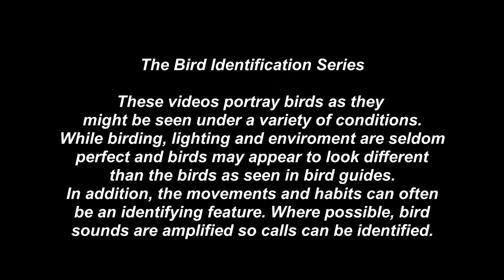American Oystercatcher - Pat O'Neil Bird ID's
American Oystercatcher is a gull sized wading bird that can be found year round on the Texas Gulf Coast and the Florida Gulf coast, as well as the Eastern Seaboard. These birds are most commonly spotted on the beach probing the sand with their long bill in search of food. In recent years they have lost nesting habitat and conservation groups have started creating new nesting sites.